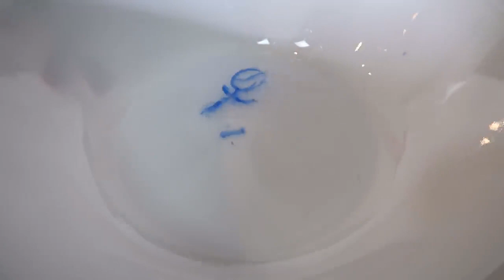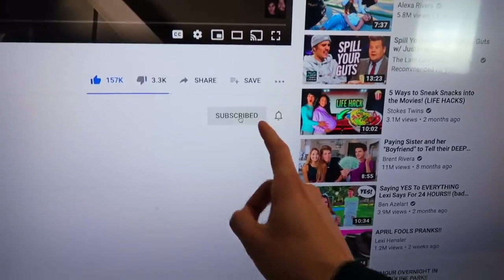FUN TikTok Life Hacks To Do When You're Bored at Home! Part 1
Have you ever wondered what to do when you're bored? Well today we're here to show you guys some easy and fun tiktok life hacks to try to pass time!!